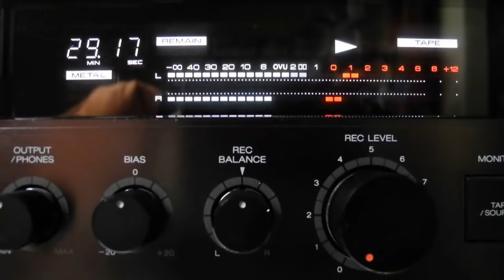Oldschool Techno/Trance/Acid 90er PLAYLIST #2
Wichtig! / Important! :

Da ich die ganze alte geile Mucke auf Tapes habe, fehlen mir leider noch viele Track ID's.
Wenn euch beim Hören Track Namen oder Interpreten einfallen sollten, wäre ich euch sehr dankbar, wenn ihr mir diese als Kommentar oder als private Nachricht zukommen lasst. Ich werde dann die folgende Trackliste aktualisieren.

Also bitte helft mir Titel und Tags zu konkretisieren, damit auch andere Oldschool Fans die Musik finden können. Danke! :)
Since i have all the good early music on Tape, unfortunately i cannot provide all Track ID's so far. If you discover/recognize any Track Name or Interpreter during listening, please let me know them by writing a comment or send me a PM. I would be deeply grateful and I will update the following Track list then! :)

So please help me to concretize Title and Tags, so that other Oldschool Lovers are able to find this music, too. Thank You!
Die Trackliste/The Tracklist so far:
00:00 - 06:07: Dj Misjah & Dj Tim - Access
06:08 - 14:25: Emmanuel Top - Tone
14:25 - 19:50 : Tesox - Funky Bassline
26:00 - 29:30 : Josh Wink - Higher State Of Consciousness (Remix)
29:31 - 36:40 : Josh Wink - Higher State Of Consciousness (Remix)
36:41 - 42:40 : Josh Wink - Higher State Of Consciousness (Remix)
42:41 - 47:24 : Josh Wink - Higher State Of Consciousness (Remix)

Und nun viel Spass beim Hören / And now listen and enjoy yourselves! d-.-b

IF YOU LIKE THE MUSIC, BUY IT!